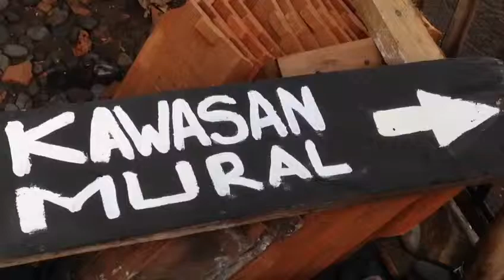Berwisata Ke Pulau santen, Menikmati Mural di Banyuwangi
Kampong Pusan (Pulau Santen) yang hanya berjarak 5 menit dari pusat kota Banyuwangi ini adalah kampung nelayan yang sangat eksotis. Di pulau yang banyak ditumbuhi pohon santen ini terdapat padang savana indah seluas hampir 7 hektar yang pantainya menjadi salah satu tempat favorit bagi penyu untuk naik ke darat dan bertelur. Selain itu terdapat area mangrove yang indah, dan bisa kita lihat sehari-hari aktivitas kehidupan nelayan yang unik dengan kegiatan jaring tarik. Warga kampung mencari kijing (kerang muara), udang, dan kepiting di sungai, serta ditambah lagi terlihat pemandangan indah pulau bali dari pantai Pulau Santen.
di tambah lagi banyak rumah warga, temboknya di lukis moral, yang menjadikan kampung ini semakin unik dengan kekayaan alamnya.

Hotline:
Kampong Resto Gama, Jl KH Agus Salim no 3A Banyuwangi – Jawa Timur.